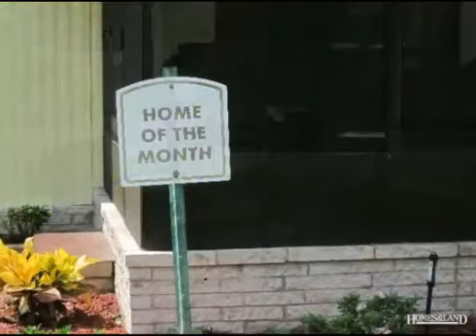$9,900 2BR 2BA in LEESBURG 34788. Call CAROLYN SCHOTTEL: (352)314-0900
LK2024 VOTED HOME OF THE MONTH!! CHARMING 2/2 COMPLETELY REMODELED, NEW KITCHEN, LIVING ROOM, BEDROOMS AND BATHS. TILED FLORIDA ROOM INCLUDES EXTRA REFRIGERATOR & WATER PURIFIER. GREAT LANDSCAPING AND IS JUST PICTURE PERFECT WAITING FOR YOU TO MOVE RIGHT IN. LOCATED IN A 5 STAR COMMUNITY WITH PLENTY OF ACTIVITIES TO DO!
CAROLYN SCHOTTEL, Sunbelt Mobile Home Resales: (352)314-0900